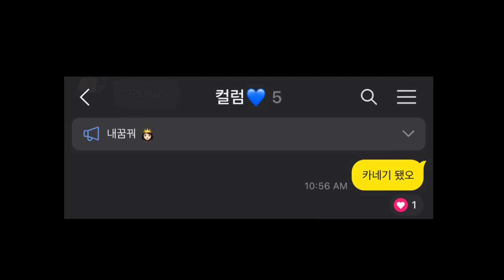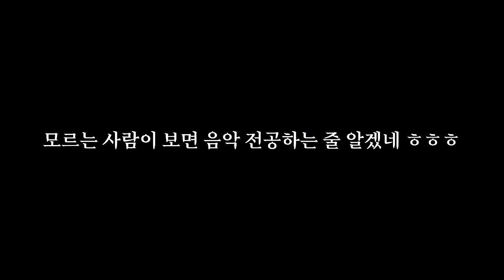[ 유학생브이로그 ] 정치학과, 수학과, 컴공과 세계 최고의 무대 카네기홀에 서다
컬럼비아 대학생들이 세계 최고의 무대 중 하나인 카네기 홀에 서기까지 무슨 일이 일어날지 함께 알아보자!